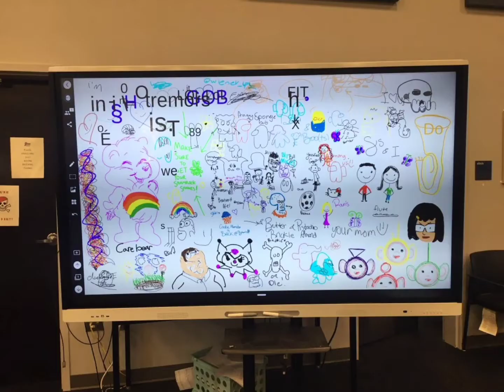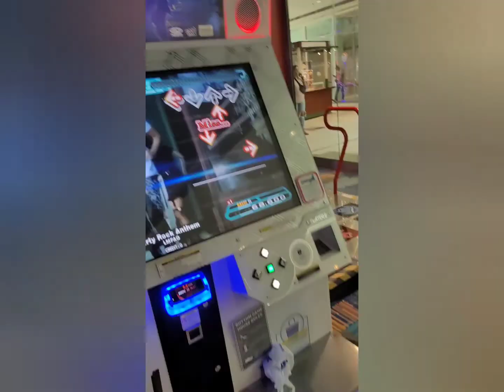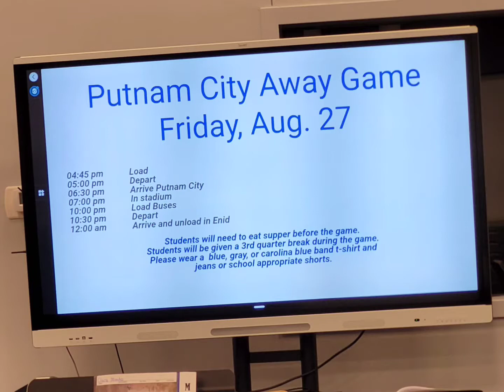Enid High Big Blue Band 2022 Slideshow